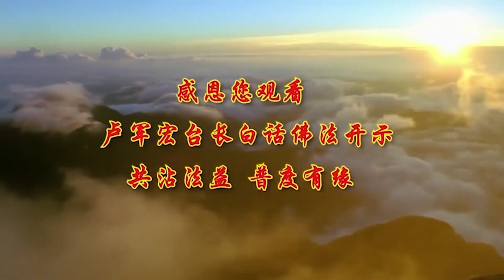卢台长【师父开示“五盖”——如何对治“五盖”】 卢军宏台长白话佛法广播讲座（第84集）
师父接下来要告诉你们很精彩的东西，就是怎么样来对治、解决五盖。

贪欲，第一个盖是贪欲，五盖里面的贪欲盖，对治它只能用不净观和布施行。

不净观是什么？这个人间什么都不干净的，贪什么，贪来的财，要倒霉的，现在多少人出毛病、出事情都是出在钱上面，现在这个世界上有多少人一辈子努力，到了最后失败就失败在钱财上。你要用不净观，这些都是不干净的，不是我的不要拿。过去我们中华传统文化讲“君子爱财，取之有道”，你要有道理才可以拿钱，没有道理的钱不要去拿。拿人家的手短，吃人家的嘴软。你们很多女孩子做坏事就是因为拿了人家太多、吃了人家太多，所以人家提什么要求你就得满足他，你就不值钱了。你自己活得不是挺好的吗，为什么要去贪呢？所以贪，要用不净观。

今天这些不干净的东西，我要看得到会造成我心灵的污染，所以我要把它视作为不干净的东西，我不能去碰、不能去做这些事情。然后怎么样能够把自己的贪欲去除呢？不贪的人就是经常布施的人，把家里的东西拿出来给别人，我自己有的东西我给别人。经常给别人东西的人他会贪人家的东西吗？什么都愿意给别人的人，你说他会贪吗？这个我也要，那个我也要，这种人才会贪。贪欲盖用不净观和布施行，布施，去做，你成功了，就会克服你的贪欲盖，这是第一个。

第二，对治瞋恚。怎么样来治疗你自己的恨念？用慈悲观、忍辱行。

你恨的时候，老公骂你的时候，恨得不得了、咬牙切齿的时候，你慈悲一下，看看老公也蛮可怜，过去对这个家也做出很大的贡献，看看他其实也是个人，他也有内心的痛苦，他也不容易，可怜啊，衣服也穿得不是太好，一辈子也没享受过什么，打了一辈子工，压力这么大，很多事情也是双方造成的。你用慈悲观，不要去恨，没有恨之后，没有瞋恚的话，你自己舒服啊。你恨别人，对对方没有造成任何伤害，只有对你自己造成伤害，所以恨别人是对自己造成伤害，不会对别人造成伤害。

所以你们去恨别人好了，人家不知道的，你恨什么，你自己恨得难受吗，恨到最后还要怎么样啊，咬牙切齿，年纪大的人咬牙咬的是假牙，还不如把假牙拿下来咬一咬。所以用慈悲去对症自己的瞋恚，要恨的时候，要学会忍辱行，“我忍耐一下吧，他也曾经对我好过，哎呀，这个人也不容易，这种人以后会报应的，他以后吃苦头的”，你就忍耐忍辱了，就对治自己的瞋恚了。不要去恨别人，要开心。

第三，对治惛眠。怎么样来对治你自己昏昏沉沉，整天想睡觉？以无常观、持戒行。

无常观是什么？不要再睡觉了，这世界无常的，说走就走的，哪一天你活不了了，你这个劫过不了了，你撞了车你就跑掉了，你还睡什么觉啊，你不好好做点功德，不好好做好人，不好好做好事，你还能上天吗，你还能做菩萨吗？无常啊，说来就来的，哪一天这里痛，查出来癌症的话，你不就无常观了？叫你们经常要看到这个世界是无常的，所以做什么事情要持戒。

持戒是什么？讲好几点钟起来我就几点钟起来，逼着自己念经，逼着自己不做坏事，守戒，不该听的不听，不该说的不说，我没有时间跟人家吵架，没有时间去恨，我念经都来不及，我小房子都来不及念，吵什么，有什么好吵的，天天念经都来不及了，持戒吧。你们告诉我，至少先持五戒吧，贪瞋痴慢疑要戒吗，你如果能够守持自己的戒行的话，你说你还会昏睡吗？戒律，我今天要成佛，我必须守戒，早上五点钟起来就五点钟，六点钟起来就六点钟起来，要有恒心的。很多人“我要减肥，五年前我就要减肥，没想到，不知道为什么，我这个身体是喝水都会胖，怎么越减越胖”，你真的要减，能不减得瘦吗？减得了的，很多人有恒心的，守戒的人就有恒心，说减肥，说不吃东西就很有决心的。很多人戒烟，哪有等最后一条抽完了再去戒的，说不抽就不抽。喝酒，“等我这一箱红酒喝完了我才戒”，这种人没有信心的。说戒马上就戒，说停就停。

第四，对治掉举，以数息观、禅定行。

菩萨教我们一个方法，心情不好，老想到过去难受的事情时，用数息观。什么叫数息？数自己的呼吸，坐在那里“一二三四五六七八”，脑子硬让它集中在某一个点上，不去散乱，不去想过去的事情，数息观。

禅定，你们现在坐在这里能够坐两个小时，都没有感觉很累，你们就是在坐禅。你们脑子只要干净，没有乱七八糟乱想，你们就叫坐禅。你们这两个小时坐在下面，非常地干净，什么烦恼都没有，因为你们没有想过去，也没想未来，也没想到我要做什么事情，什么杂念都没有，就听师父在讲课两个小时，你们就是在禅定。所以师父经常要看你们能不能定下来，你们坐在下面的人，是有左看右看、眼睛左看，这种人定不下来的，这种人没出息，这种人学不了。你看念经，哪一个人心定不下来在念经啊，心定不下来叫小和尚念经有口无心。

数息观，想不开心的事情了，心情不好了，跟我好好地坐下来，数一数数字，想到自己的呼吸，有的时候坐在那里，你就会感觉到自己一呼一吸、一呼一吸，思想集中在这里，脑子不散乱，就不会想到未来、过去很烦恼的事情，数息观。

禅定，跟我坐在那里就坐在那里。你们去看，坐立不安的人是不是烦恼啊，碰到问题是不是坐立不安？你们坐在这里，跟我坐得定定的人，就是稳得住，有禅定心。你去看社区里面我们开会，讲话吵得下面静都静不下来，烦得，每一次在上面主持会议的人总是要讲“大家安静一点好吗，大家安静一点，大家听听他讲话，大家听听，大家不要讲了好吗”。你看我们开会有声音吗，你们坐在这里，你们自己连自己的呼吸都听得见，所以叫安静。

第五，对治疑惑，怀疑、迷惑、疑惑，用什么方法呢？坚信三宝。

坚信三宝是什么？你要相信菩萨啊！菩萨真的有的，在这个世界上，菩萨怎么会没有啊？你坚信三宝，菩萨就在你身边，这样的话你就成功了。坚信三宝，不要怀疑啊，没什么好怀疑的，菩萨说了，因果丝毫不爽，你今天怀疑，各人业各人自己背啊，你今天怀疑老婆在外面有男人，“菩萨有眼的，看得见的，会惩罚她的”，你心里就舒服很多了。当然这是你开始的时候，如果你境界高的话，“菩萨会指导她，不要让她做坏事的，我也不要去怀疑她，不会的”。就算是她有这种事情，你也要坚信三宝，“我相信菩萨一定会改变她的，我相信菩萨一定不会让她过分”，你全部都从信心当中得来，正确地对治自己的疑惑。

你们知道，怀疑是很痛苦的。我问你们，你们怀疑领导对你不好，明天要把你开除了，你们害怕不害怕？第二天上班，你做错一件事情，你在菩萨那里跪着，“菩萨，您会原谅我吗”，你害怕不害怕？你今天做错一件事情，跪在菩萨面前，念礼佛大忏悔文的时候，你害怕不害怕？怎么不害怕？你感觉今天不好，要出事了，你做了一个噩梦，你害怕不害怕？百分之两百害怕的。

大家都是人，都在学佛，大家相互理解，师父希望你们相互帮助、相互理解，能够找到心里的一个共同的明灯，那就是明心见性。要懂啊，你们到底活着为什么，我们的爸爸妈妈活了一辈子，爸爸妈妈得到什么了，我再问你，爸爸妈妈失去了什么、得到了什么，他们什么都没得到，来也空空，去也空空，来也匆匆，去也匆匆。所以我们也要跟他们一样吗，什么都得不到，我们是一样的，是什么都得不到。但是学佛的人可以得到无尽的宝藏，那就是我们学佛的智慧，我们可以一世修成，我们可以在人间一步一个脚印地，往天上爬，一直爬到最后。

你们很多人都问我，下辈子能够到天上，那我这辈子受苦怎么办？我可以告诉你们，这辈子在修的当中，你就可以去除烦恼，你就可以家庭平安，你就可以身体平安。求得不灵谁来求啊？你们哪个人没有感受啊？2500年佛陀传过来的，2500年为什么一直香火不断的？流行歌曲也就唱几年，我们很小的时候，很多人都告诉我周璇唱得好，金嗓子。现在几个孩子知道周璇的？可能再过几代，我们跟他们讲起邓丽君唱得好，那些孩子现在还要听邓丽君的歌曲吗？再过几十年，当年周华健唱得好，那再过几十年之后，谁要听周华健的？不要说几十年了，几年之后我都不要听他唱了。这个世界什么都可以流逝，智慧不能流逝，什么东西都可以没有，不能智慧没有。人可以让岁月流逝，可以让容颜流逝，不能流逝自己的本性。我们良心永远不能没有啊，良心不能被狗吃了，人家对我们这么好，我们怎么可以骂人家，怎么可以害人家。今天的缘分在一起，好好珍惜，哪怕缘分没了，也要好好珍惜，要感恩，缘分没了，要感恩别人，缘分有的时候好好珍惜，一切都要珍惜。

所以师父跟你们说，学佛学到后来境界越来越高。人家问师父，下辈子能够到天上，那这辈子有什么好，我已经跟你们说这么好，这么多好了，最大的一个好处，就是死的时候不会很痛苦，谁死的时候都很痛苦，但是有些人修得好的，睡一觉,醒过来,走了，这就是最大的好处。因为人最难受的一刻就是生离死别,放不下，孩子来看他了，家具啊、房子啊，什么都放不下。如果你能睡一觉就走人，你说你有什么痛苦啊，一醒醒过来，“哎呀，我怎么在天上了，啊，我已经离开了，算了，到天上也蛮好”。“哎呀,我怎么在下面啊？哎呀，我已经死了，啊……”鬼叫。你们知道鬼为什么叫？就是当他知道自己已经变成鬼的那一刻，狂叫，所以人家说“鬼哭狼嚎”，鬼叫像狼嚎一样的。

所以希望你们好好努力，好好学佛，好好修心。你们的命全部掌握在你们自己的手里，好好地修，你们就拥有慧命，你们不好好地修，懈怠，你们就丢失了你们的智慧和你们的慧命。好好努力，到了这里了，什么都不要想，天天拜佛念经。